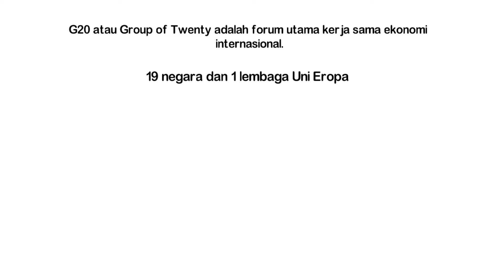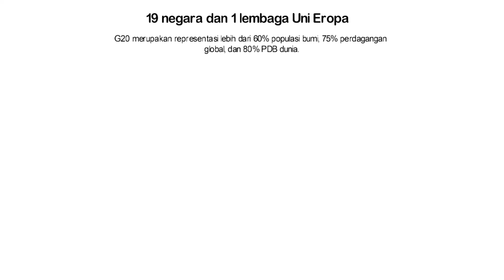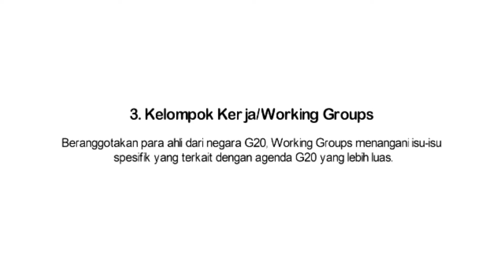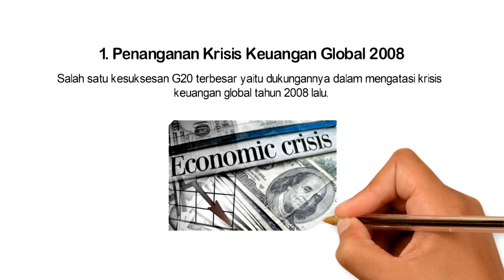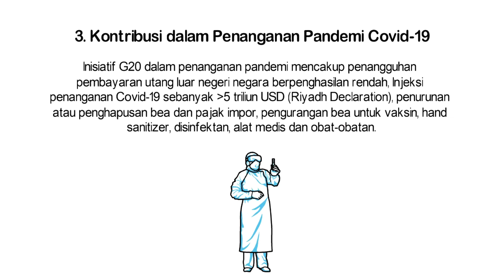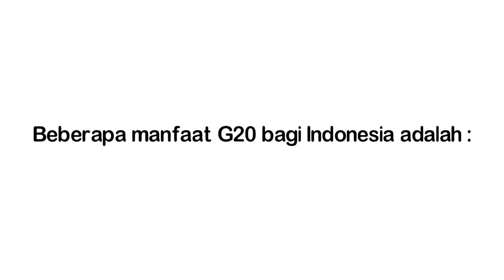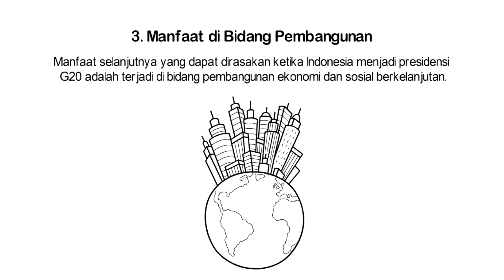Apa saja sih hasil dari G20 Indonesia? Simak penjelasannya!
G20 adalah forum kerja sama multilateral yang terdiri dari 19 negara utama dan Uni Eropa (EU). G20 merepresentasikan lebih dari 60% populasi bumi, 75% perdagangan global, dan 80% PDB dunia.